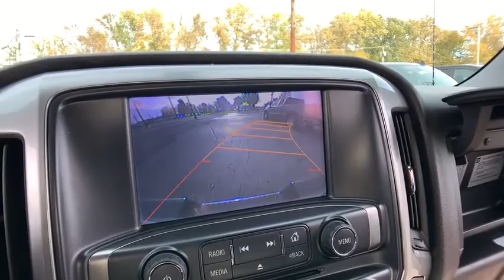2014 Chevrolet Silverado 1500 Clarkston, Waterford, Lake Orion, Grand Blanc, Highland, MI 190319A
Black Used 2014 Chevrolet Silverado 1500 available in Clarkston, Michigan at Bowman Chevrolet. Servicing the Waterford, Lake Orion, Grand Blanc, Highland, MI area.

2014 Chevrolet Silverado 1500 LT - Stock#: 190319A - VIN#: 3GCUKREC6EG244600

Bowman Chevrolet
6750 Dixie Hwy

2014 SILVERADO 1500 LT 4WD**One Owner Clean Carfax**LT Convenience Package**Wheel Lock Package**Trailering Equipment Package**4WD**Bluetooth**Back-Up Camera**Bedliner**Heated Seating**Chevrolet MyLink**Eco Friendly**Automatic Temperature**Remote Start**Tow Features**Radio Wheel Control, Satellite Radio**Heated Mirrors**Alloy Wheels**Hitch**On Star Available Services**and Power Driver, Front Bench Seating**brbrAt Bowman Auto Group we provide One Great Experience and are proud to offer Transparent Pricing!. Proudly serving: Oakland County, Clarkston, Bloomfield Hills, Flint, Waterford, Holly, Whitelake, Lake Orion and Detroit. brbrAwards:br  * NACTOY 2014 North American Truck of the Year   * 2014 KBB.com Brand Image Awards
LT Convenience Package,Trailering Equipment,6 Speaker Audio System,6 Speakers,AM/FM radio: SiriusXM,CD player,MP3 decoder,Premium audio system: Chevrolet MyLink,Radio data system,Radio: AM/FM 8 Diagonal Color Touch Screen,Radio: AM/FM Audio System w/Chevrolet MyLink,Single Slot CD/MP3 Player,SiriusXM Satellite & HD Radio,Steering Wheel Audio Controls,Air Conditioning,Dual-Zone Automatic Climate Control,Electric Rear-Window Defogger,110-Volt AC Power Outlet,Bluetooth For Phone,Power steering,Power windows,Power Windows w/Driver Express Up,Remote Keyless Entry,Remote keyless entry,Remote Vehicle Starter System,Steering wheel mounted audio controls,Leather Wrapped Steering Wheel w/Cruise Controls,Manual Tilt Wheel Steering Column,Manual Tilt/Telescoping Steering Column,Speed-sensing steering,Traction control,4-Wheel Disc Brakes,ABS brakes,Dual front impact airbags,Dual front side impact airbags,Emergency communication system,Front anti-roll bar,Front wheel independent suspension,Low tire pressure warning,Occupant sensing airbag,Overhead airbag,Rear Chrome Bumper,Brake assist,Electronic Stability Control,Delay-off headlights,Front Halogen Fog Lamps,Fully automatic headlights,Panic alarm,Theft Deterrent System (Unauthorized Entry),Speed control,Heavy-Duty Rear Locking Differential,150 Amp Alternator,Auxiliary External Transmission Oil Cooler,Black Power Adjustable Heated Outside Mirrors,Bumpers: chrome,EZ Lift & Lower Tailgate,Front Chrome Bumper,Heated door mirrors,LED Cargo Box Lighting,Power door mirrors,Rear step bumper,Rear Wheelhouse Liners,4.2 Diagonal Color Display Driver Info Center,Cloth Seat Trim,Color-Keyed Carpeting w/Rubberized Vinyl Floor Mats,Compass,Driver & Front Passenger Illuminated Vanity Mirrors,Driver door bin,Driver vanity mirror,Front reading lights,Illuminated entry,OnStar 6 Months Directions & Connections Plan,Outside temperature display,Overhead console,Passenger vanity mirror,Rear reading lights,Rear seat center armrest,Rear Vision Camera w/Dynamic Guide Lines,Tachometer,Tilt steering wheel,Trip computer,Voltmeter,10-Way Power Driver's Seat Adjuster,40/20/40 Front Split Bench Seat,Heated Driver & Front Passenger Seats,Rear 60/40 Folding Bench Seat (Folds Up),Split folding rear seat,Front Center Armrest w/Storage,Passenger door bin,Front Frame-Mounted Black Recovery Hooks,Alloy wheels,Wheels: 17 x 8 Bright Machined Aluminum,Deep-Tinted Glass,Variably intermittent wipers,3.42 Rear Axle Ratio,Meticulously Detailed Inside and Out!